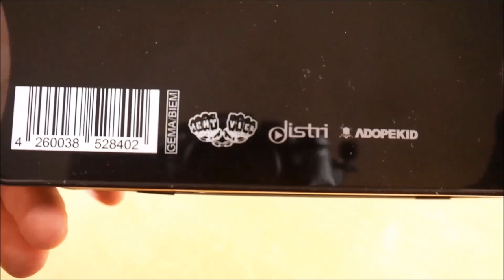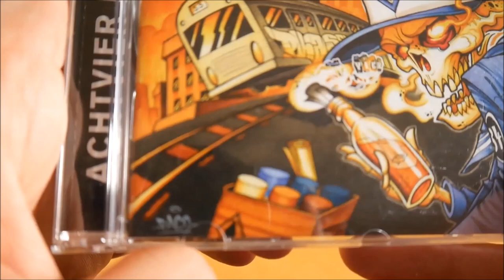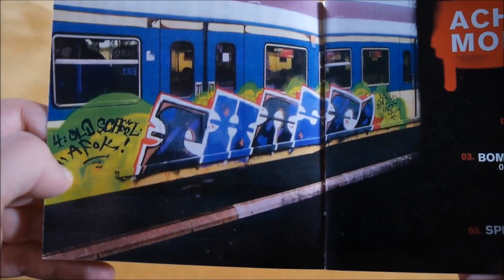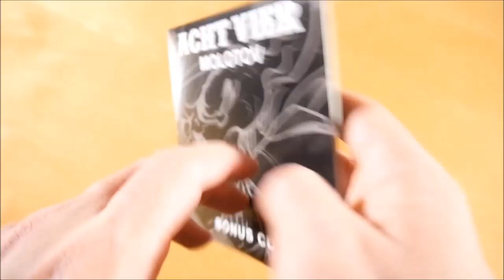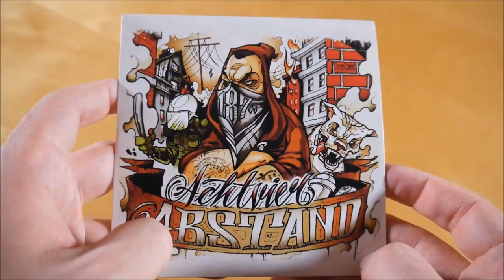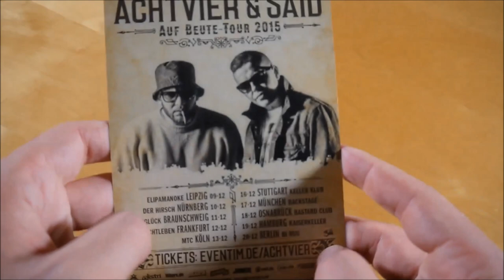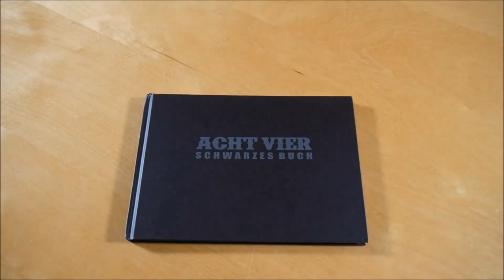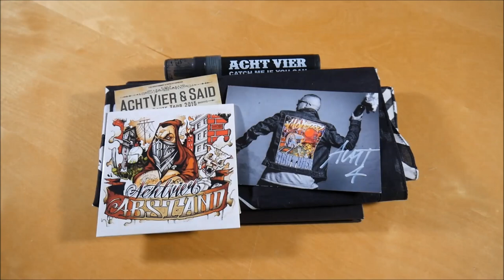AchtVier - Molotov Box Unboxing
In diesem Video zeige ich euch die Molotov Box von AchtVier.
► Hier könnt ihr das Album kaufen:
Weitere Musik von AchtVier

► ALBUM INFOS
AchtVier – Molotov
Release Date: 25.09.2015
Kaufpreis: 39,99 €

Molotov Box Inhalt:
- Album
- Album Instrumentals
- Bonus Album (Abstand)
- Autogrammkarte
- Blackbook
- Autogrammkarte
- Bandana
- Marker

Molotov Tracklist:
01. Intro
02. Molotov
03. Bombe mein Namen
04. Mr. F
05. Spring (feat. Said)
06. Volle Kanne (feat. Afrob)
07. Den alten Achti
08. Kneipentresen (feat. PTK)
09. 100 Bars
10. Steuersünder
11. Randale (feat. Crackaveli)
12. Schwarzes Buch
13. 2 Assis trumpfen auf (feat. Hasuna)
14. Thomas Drach (feat. Veli)
15. Selber merken
16. Wir zwei
17. Für die Neidaz Pt.2 (feat. Pada Lash & Taimo) (Bonus Track)
18. 32Bars (Bonus Track)

Molotov Info:
Das Album von AchtVier erschien am 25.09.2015 über Distributionz.